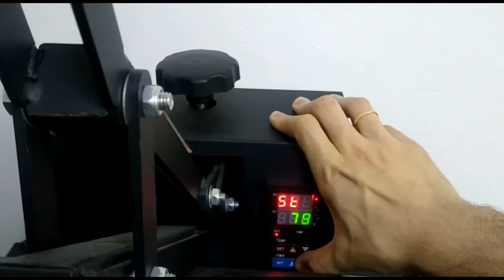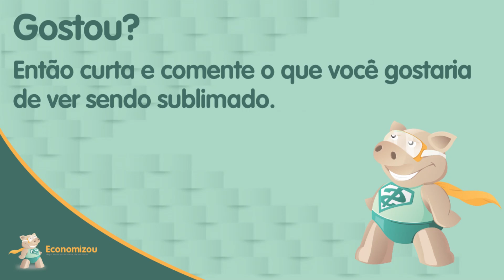Aprenda a Sublimar uma Taça de Gin com Vinil ( Passo a passo)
Taças de Gin são perfeitas para festas e eventos.

Temos taças metálicas, que irão dar um ar de elegância aos seus produtos finais.

Foto produtos sublimados são incríveis.

Ainda não sabe sublimar uma meia?